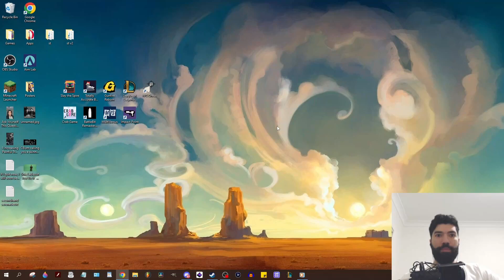Ending Stream with the crew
witek u legend